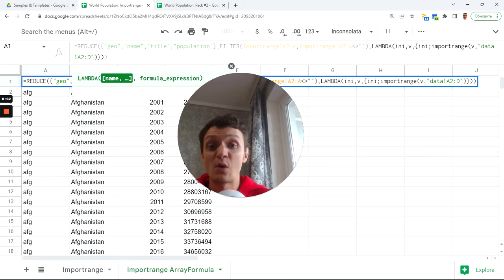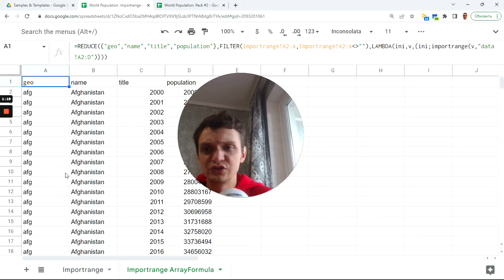ImportRange ArrayFormula in Google Sheets. Lambda+ByRow